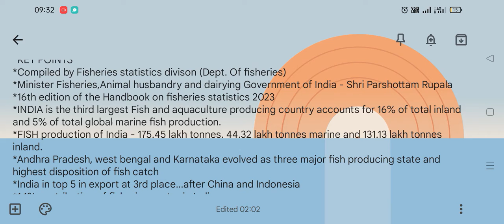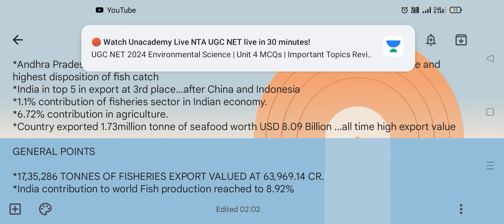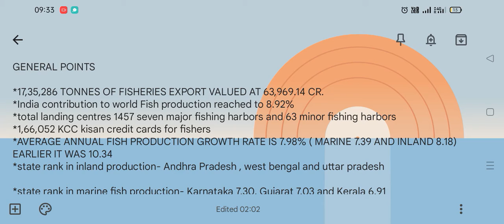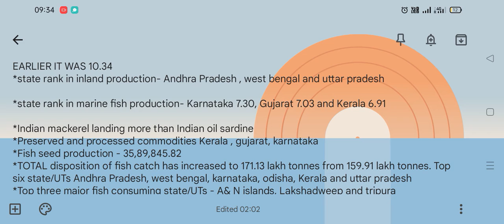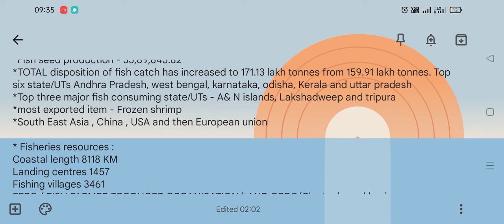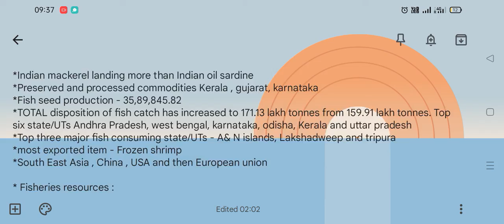RECENT DATA OF INDIAN FISHERIES || HANDBOOK ON FISHERIES STATISTICS 2023|| 2024